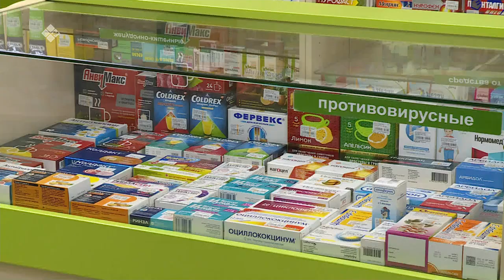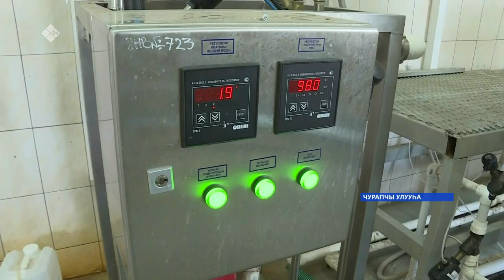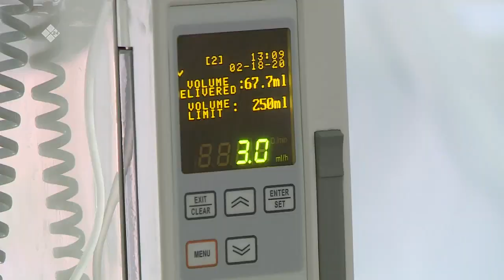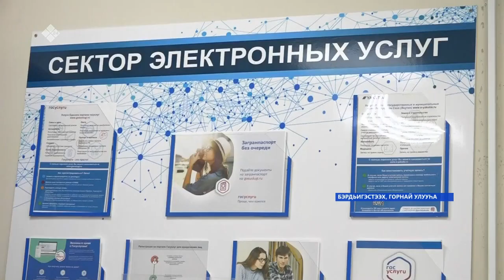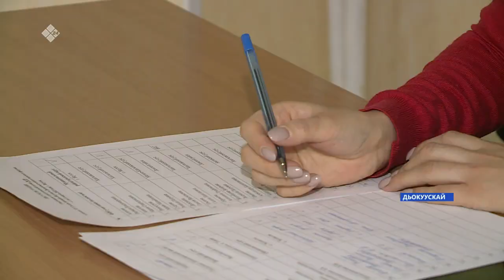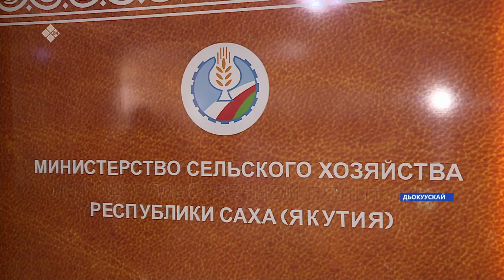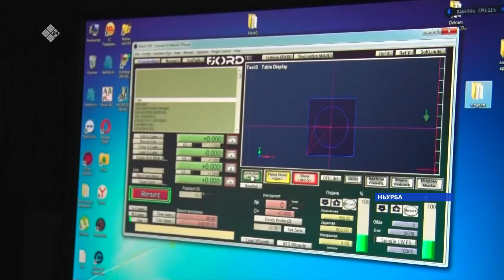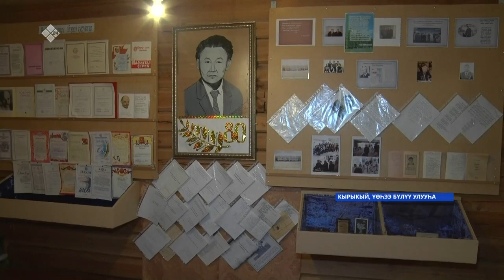«Саха сирэ» информационнай биэрии. Кулун тутар 03 күнэ 20.30ч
00:00   «Саха сирэ» информационнай биэрии.
04:49    Киин куорат аптекаларыгар эмп-том ирдэнэр саппааьа баар. Дефицит бэлиэтэнэ илик.
06:25    Бугун аан дойду урдунэн истии кунэ.
11:28    Горнай улууһугар саҥа инновационнай бырайыактыыр киини арыйдылар.
22:59    Онтон Уеьээ Булуу Кырыкый нэһилиэгэр быйыл сана культура дьиэтэ тутуллуо.
22:34    Пекиннэ буолар Паралимпиада5а Россия уонна Белоруссия спортсменнара кыттыбат буоллулар.